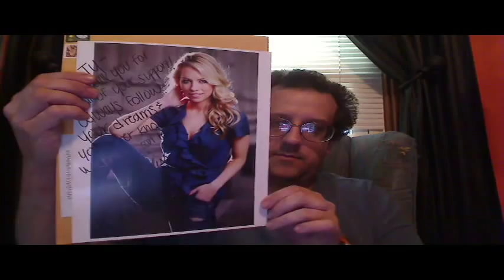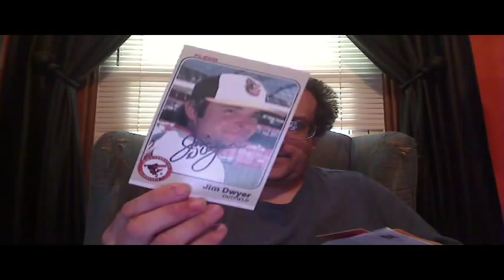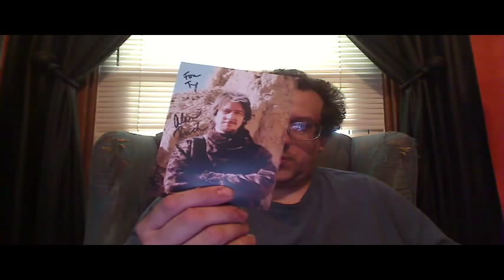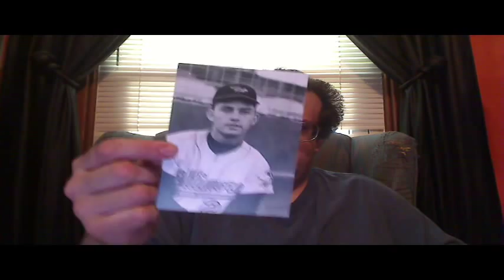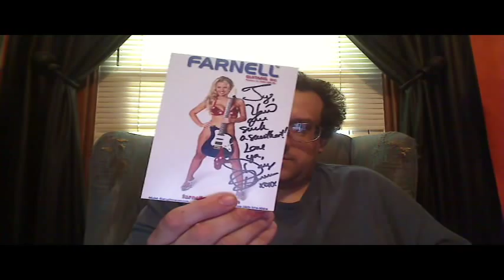7 mailday July 9 2012 1email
thank you Lindsay McCormick
thank you Ted Power
thank you Jim Dwyer
thank you Darold Knowles
thank you Alan Ruck
thank you Bruce Howard
thank you Darcy Donavan